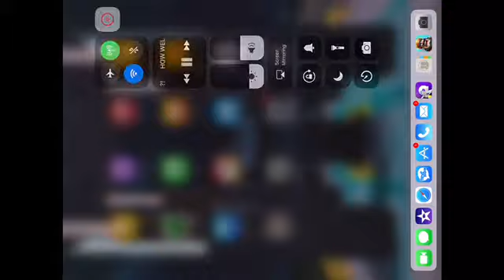Clash royale | Ep.1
►hope you enjoyed this video